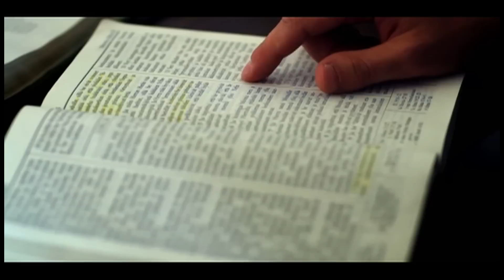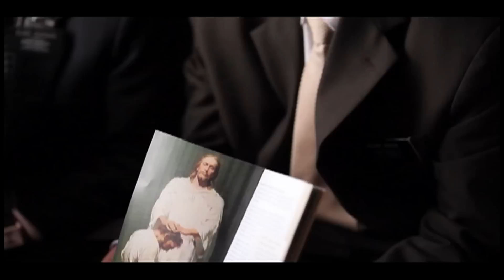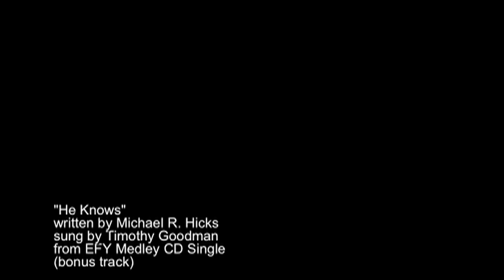"He Knows" by Michael R. Hicks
Written by Michael R. Hicks
Sung by Timothy Goodman
from the album "EFY Medley CD Single" (it's a bonus track)

I don't consider myself much of a songwriter, but occasionally a lyric calls out to me and I have to do something with it.  "He Knows" came to me this way.

This is a personal story telling an experience I had as I neared the time when I would be serving as an LDS missionary in northern California.

HE KNOWS (lyrics):

I had read it all before
How he knelt, he prayed
His answer came
As light filled that sacred grove

But the day I read for real
I turned the page to hear him say
The words that changed my little faith
In a whole new way
I heard him say

He knows that I know
I cannot deny it
I will live my life by it
Though the world may hate me
The gift of His truth sets me free

So here I am today
My face turned towards
A street of doors
In search of those honest hearts

Though I don't know a soul
I bear the Name that conquers fear
With hope of finding open ears
Who will make the choice
To hear my voice say

(Chorus)

Then an open door appears
And the truth wipes away all tears
And another voice says loud and clear

This gift that you bring me
I will give to all freely
So others can know like me